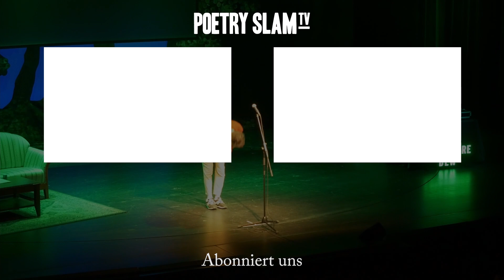Jeremy Chavez - Nur ein paar Worte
Nur ein paar Wörtchen, mehr nicht.

Bei Fragen zur Lizenzierung des Videomaterials wenden Sie sich bitte an die im Kanal hinterlegte geschäftliche Email-Adresse.